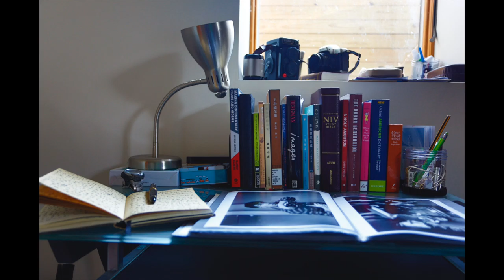The Secret Life of Table Lamp (Animation)